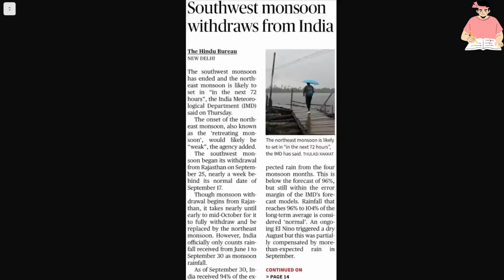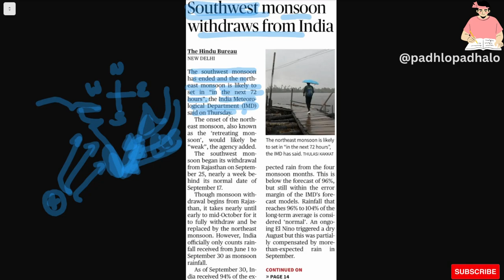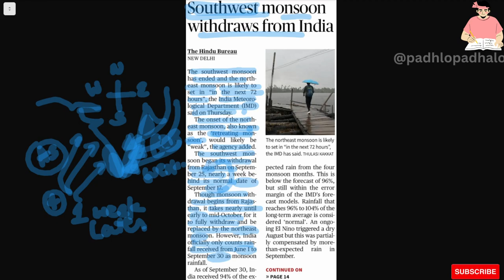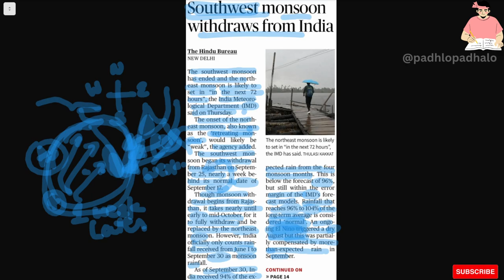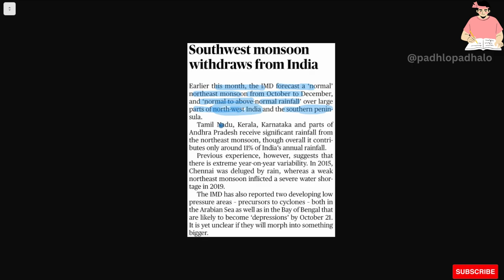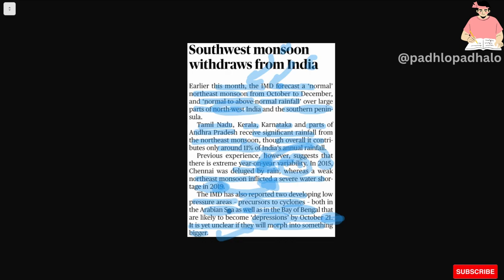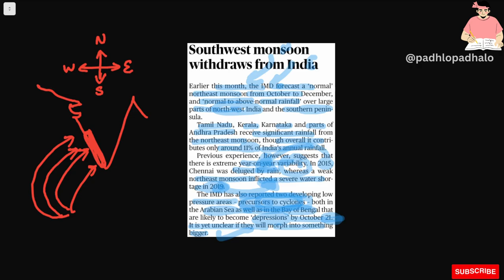Onset of North east Monsoon in India.